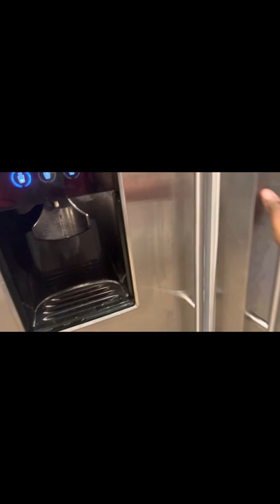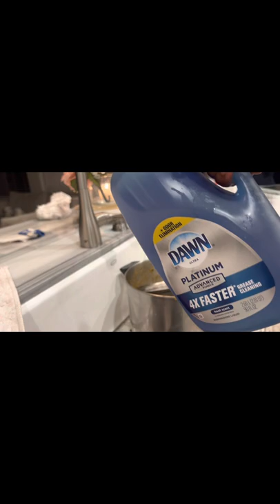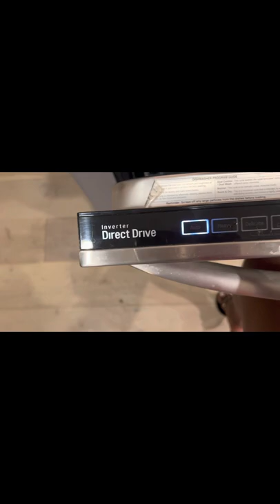Kòman pou netwaye kuizin nou avan wal dormi pou kay ou ka ret pròp how to clean 🧽 your house 🏡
Kòman pou netwaye kuizin nou avan wal dormi pou kay ou ka ret pròp